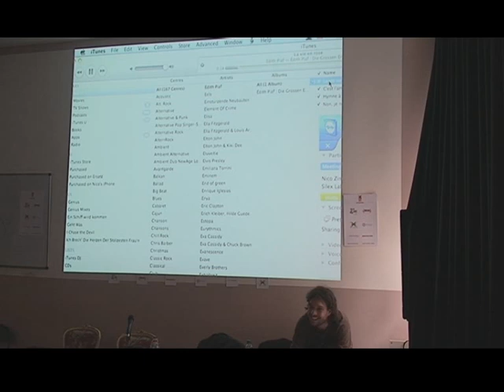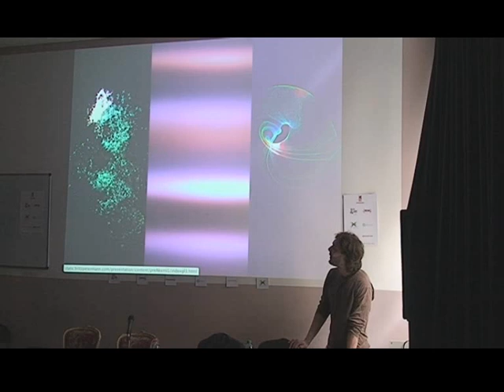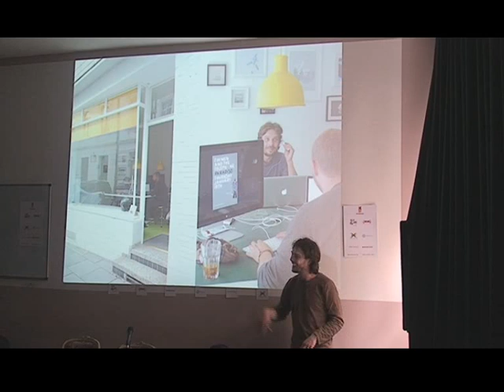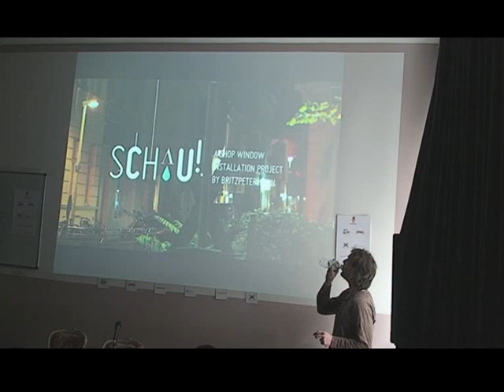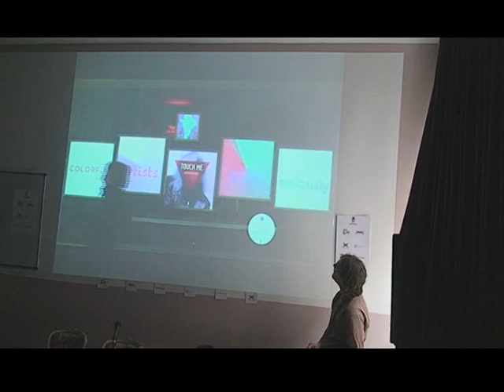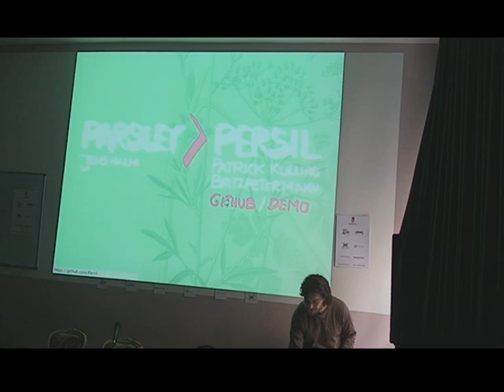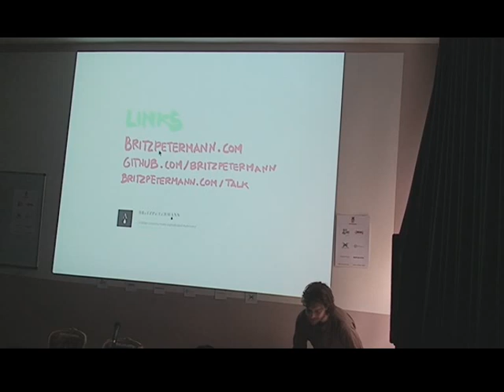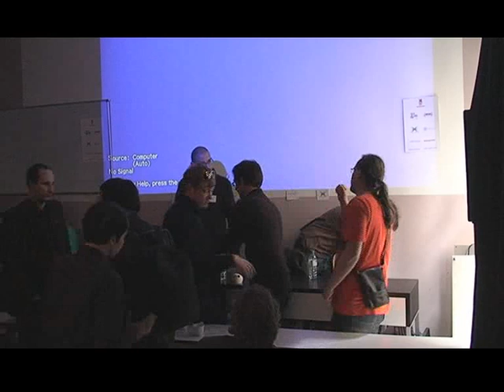Britzpetermann & Haxe - Nico Zimmermann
With childish curiosity we break impassable ways. Always having a look to the left and to the right, crossing intersections to nowhere, we run against walls and try again. On this way we don't see the obvious, make unusual decisions and there we find our inspiration. Together with a solid craft we always fulfill our demands to discover something special in every project and bring it to the user.

This, and when Haxe comes in.